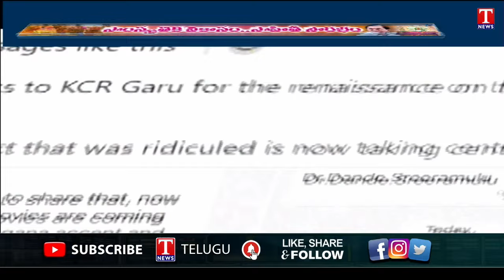Special Story on Telangana Sahityam | CM KCR BRS Party | Telangana Culture | T News